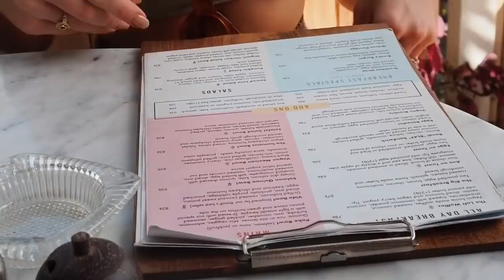BALI VLOG / TRAVELLING FOR WORK | Amy Baines Hair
Hey Guys!

Here is a Super Quick Re-cap of my BALI TRIP in Uluwatu. Here you can see a little BTS of what goes into Travelling for Work (sorry we didn't get to film the photoshoot!)

Please comment with any Questions you have!

Hope you guys enjoy! x